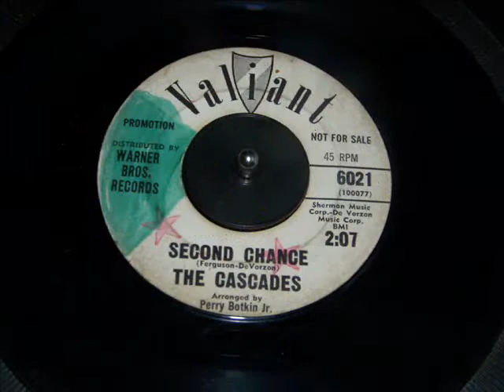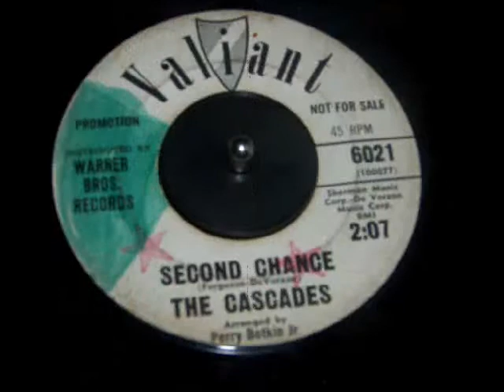Cascades - Second Chance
Second Chance if the flip of There'a A Reason which was released on Valiant 6021 in 1962.